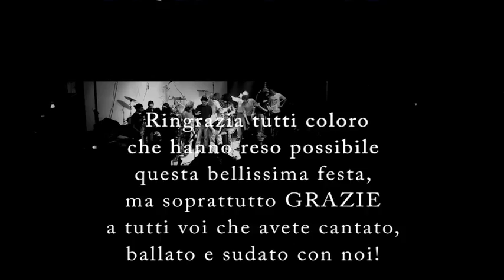2 Parte "Remember Circuito Folk", evento speciale per ripercorrere 5 anni di successi della band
"Remember Circuito Folk", evento speciale per ripercorrere 5 anni di successi della band Di marco · 11 marzo 2011 · Commenti disabilitati Eventi, Musica, Valle del Cesano · Taggato: Circuito Folk, pictures Una serata da non perdere, tra musica e divertimento; un evento unico ed irripetibile per ascoltare le migliori canzoni dei Circuito Folk e ballare con la band che per anni ha accesso tante feste in tutta la vallata del Cesano e non solo Il gruppo si è costituito nel 2005 e col passare degli anni ha subito variazioni di componenti, mantenendo però sempre la linea folk-popolare. Gli elementi della formazione originale sono: Roberto Gramolini (voce e chitarra acustica), Luca Romagnoli (fisarmonica), Matteo Francioni (basso), Federico Filippetti (batteria), Loretta Baldini (flauto traverso), Niccolò Amadori (violino). Quelli della seconda formazione sono: Roberto Gramolini, Luca Romagnoli, Matteo Francioni, Roberto Gargamelli (chitarre e mandolino), Gianluca Nicolini (violino e flauto), Valerio Trivisonno (percussioni), Simone Medori (batteria), partecipazione straordinaria per alcune serate di Giacomo Rotatori (fisarmonica). Interverrà anche Alioscka Politi del gruppo Aquaramata. ( REALIZZAZIONE VIDEO "Mediavisionmarche e Best Movie"